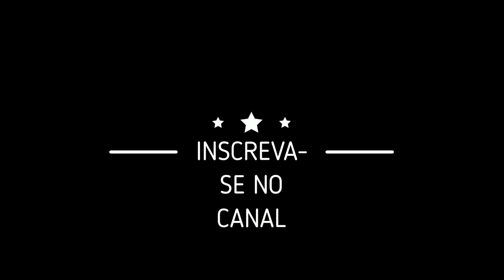Sarah Menezes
Vídeo sobre o fenômeno Sarah Menezes